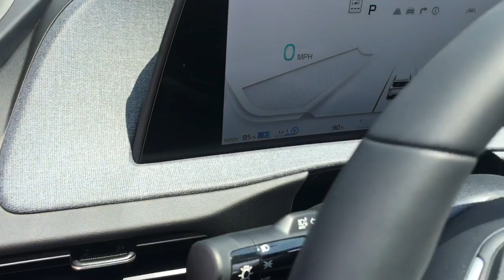2023 Kia EV6 Arlington Heights, Buffalo Grove, Des Plaines, Skokie, Glenview, IL K16314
Runway Red New 2023 Kia EV6 Wind available in Arlington Heights, Illinois at McGrath Arlington Kia. Servicing the Buffalo Grove, Des Plaines, Skokie, Glenview, IL area

1400 E. Dundee rd

2023 Kia EV6 Wind $5,373 off MSRP! Runway Red EV6 AWD 1-Speed Automatic Electric MotorbrbrRecent Arrival! 120/98 City/Highway MPG Price excludes tax, title, license and fees.  Not all rebates are applicable.  Lease rebate may apply.  Please check with dealer for qualification.  Price includes: $3750 - Kia Customer Cash. Exp. 09/05/2023
Axle Ratio: 10.650,Wheels: 7.5J x 19 Black Painted Alloy,Heated & Ventilated Front Bucket Seats,Vegan Leather Seat Trim,Radio: Meridian Premium Audio System,Carpet Floor Mats,4-Wheel Disc Brakes,Air Conditioning,Electronic Stability Control,Front Bucket Seats,Front Center Armrest,Power Liftgate,Spoiler,ABS brakes,Alloy wheels,Automatic temperature control,Brake assist,Bumpers: body-color,Delay-off headlights,Driver door bin,Driver vanity mirror,Dual front impact airbags,Dual front side impact airbags,Emergency communication system,Four wheel independent suspension,Front anti-roll bar,Front dual zone A/C,Front reading lights,Fully automatic headlights,Heated door mirrors,Heated front seats,Heated rear seats,Heated steering wheel,Illuminated entry,Knee airbag,Low tire pressure warning,Memory seat,Occupant sensing airbag,Outside temperature display,Overhead airbag,Overhead console,Panic alarm,Passenger door bin,Passenger vanity mirror,Power door mirrors,Power driver seat,Power passenger seat,Power steering,Power windows,Rain sensing wipers,Rear anti-roll bar,Rear seat center armrest,Rear window defroster,Remote keyless entry,Security system,Speed control,Speed-sensing steering,Split folding rear seat,Steering wheel mounted audio controls,Telescoping steering wheel,Tilt steering wheel,Traction control,Trip computer,Turn signal indicator mirrors,Variably intermittent wipers,Ventilated front seats,Front beverage holders,Auto-dimming Rear-View mirror,14 Speakers,AM/FM radio: SiriusXM,Auto High-beam Headlights,Apple CarPlay & Android Auto,Navigation system: AVN 5.0 Navigation System